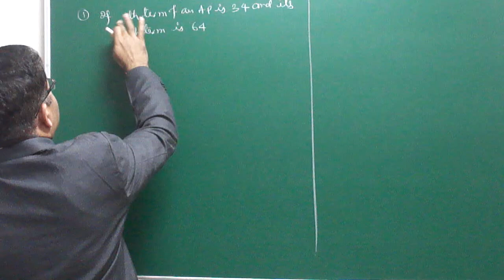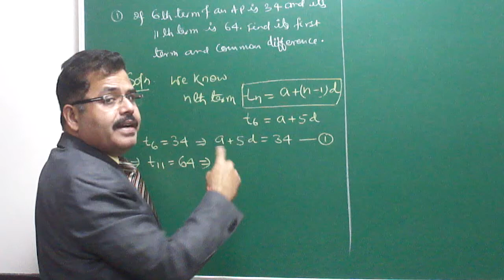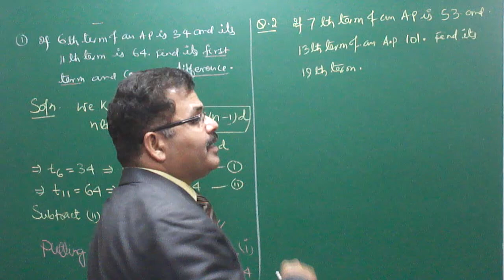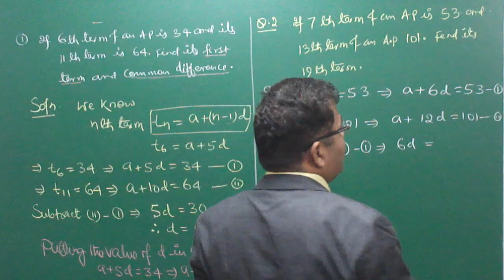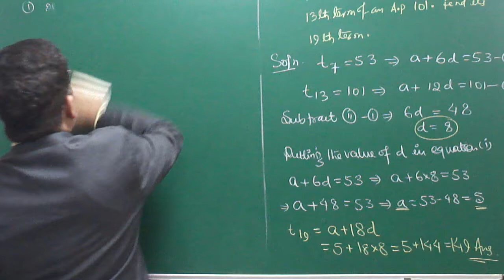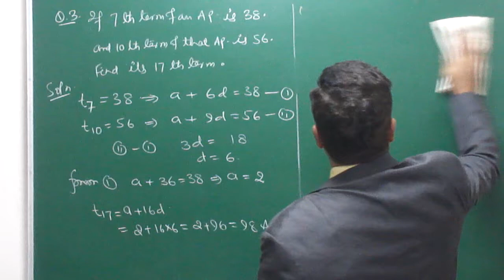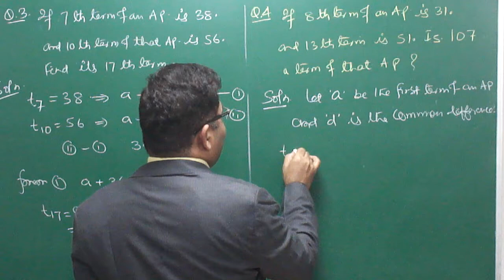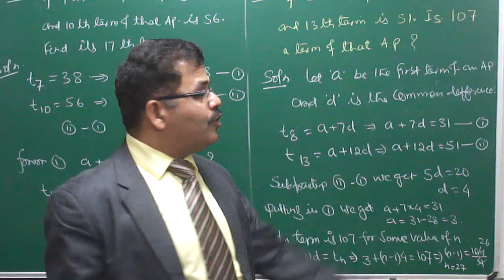ASA MATHS: ARITHMETIC PROGRESSION-02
APPLICATION OF GENERAL TERMS BY ARBIND SINGH